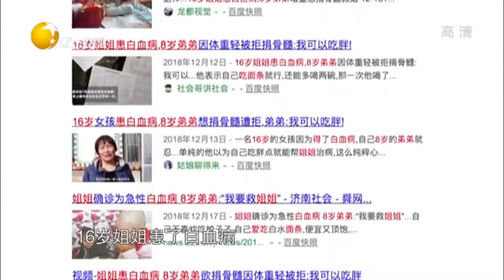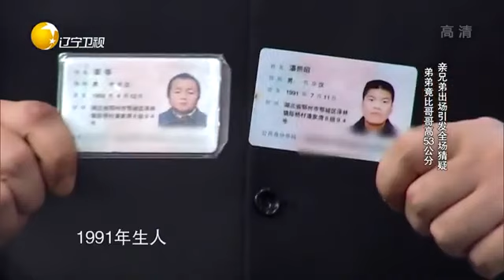【有請主角兒】：“年畫娃娃”究竟爲何患病，爺爺首度公開回應網上謠傳